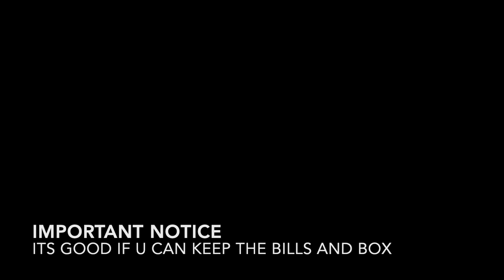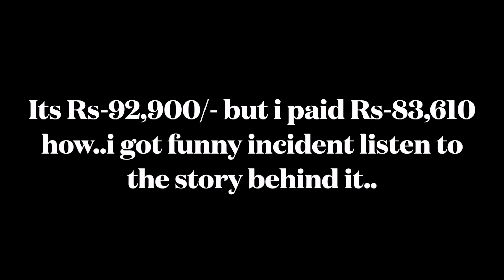Unboxing MacBookAir 2021 and its story before i got this MBA